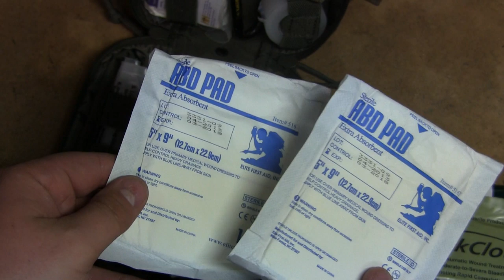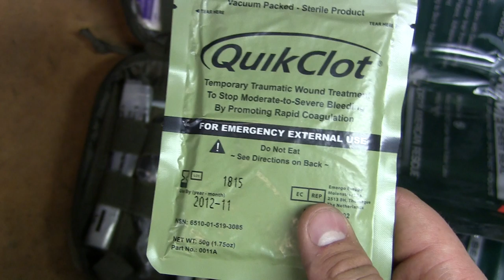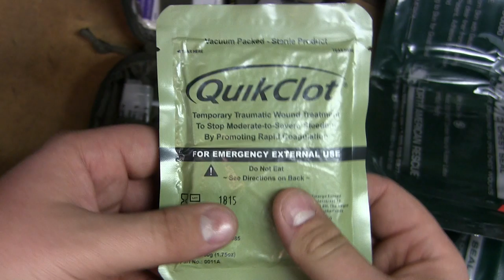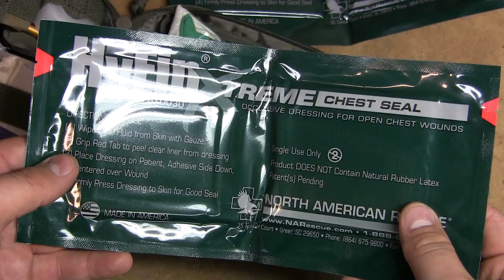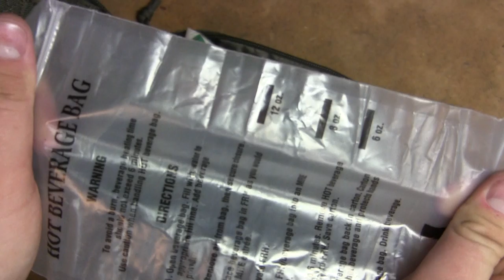Gearology: The IFAK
Gearology: The Individual First Aid Kit (IFAK)

First and foremost, for actual medical advice on how to treat wounds and what gear and/or equipment to do it with, please consult a medical professional.  Any and all opinions expressed should not be treated as actual medical advice but only as a demonstration of one individual's methods and chosen equipment.  Seek professional training and/or advice from medical professionals for any medical needs.

This piece of equipment is a medical kit worn/carried by an individual with the purpose of treating traumatic wounds immediately when they happen.  The kit is an extremely basic but important assortment of medical supplies that are invaluable when seconds count.  The IFAK is only the first step in a successful three-layer approach to combat/traumatic medical aid.  This layered system goes as follows:

Level 1 = The IFAK
Level 2 = The CLS (Combat Life Saver) bag and trained medic
Level 3 = Hospital/surgery

The goal is to keep the wounded man alive long enough to pass him off to the next level.  When the wounds are inflicted, the individual or his buddies will rip open his IFAK and start using the equipment to stop the bleeding, cover wounds, and patch him up to pass him off to Level 2.  With the capabilities of Level 2 CLS equipment and training, the wounded man is treated and IVs, fluids, and meds can be administered.  From there, the man is taken out of the situation via vehicle to attain Level 3, which is treatment at a hospital.  Ideally, all of this happens within or less than one hour from the initial infliction of the wounds -we call this the "golden hour."  If the wounded man can be sustained and brought to Level 3 within the golden hour, his chances of survival are much better than if he makes it to Level 3 care after the golden hour has expired.

CONTENTS:
Each kit is different and may change depending on what direct uses or individual unit-based SOPs are established, but generally a good IFAK will follow the same basic format.  The contents of my kit are as follows:

Stopping the bleeding:
-Quick Clot powder
-TK4 tourniquet
-Israeli bandage tourniquet feature if needed

Packing and covering the wound:
-Israeli bandage
-H&H gauze (x2)
-ABD Pads (x2)

Chest and Breathing
-Hyfin chest seals (x2)
-14 gauge, 3.25" decompression needle
-Nasal Trumpet w/ lube
-Ghetto MRE beverage bag chest seal

Misc
-Medical tape
-Mph tape
-MRE beverage bag
-Nitrile gloves (x1, although more is better)
-Alcohol cleaning wipes
-Sharpie

Whether you're hiking, camping, prepping, hunting, or LE/Military -having and knowing how to use an IFAK could be the difference between life and death.  The IFAK is the first layer of medical aid we can tap into to immediately address severe life-threatening wounds.  It gets the ball rolling on treating your wounds and allows you to patch yourself up in order to pass yourself off to the next level of care.